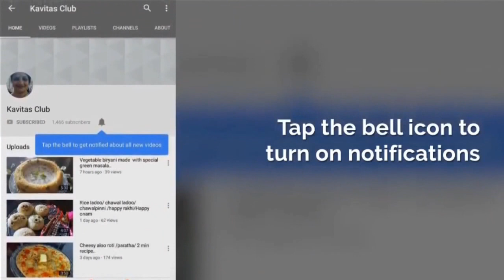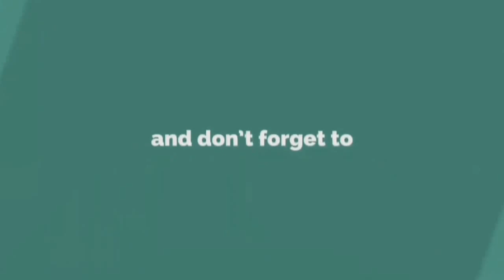Trending Wrap recipe/vadapav wrap/wrap recipe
easy to make yummy to eat at dinner recipe breakfast snackstime all time favorite recipe
very few ingredients

chappati /roti
aloo vada
sauce
green chutney
tamarind chutney
cheese slice
butter
cheese cube
fried chilly

fir mumbai special typical vadapaav pl click here.. 😋

green chutney😋